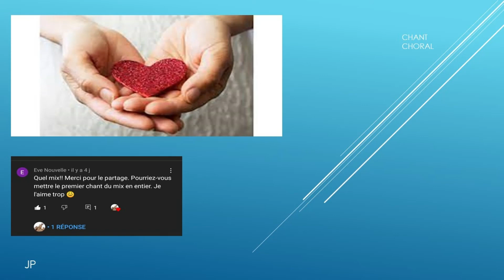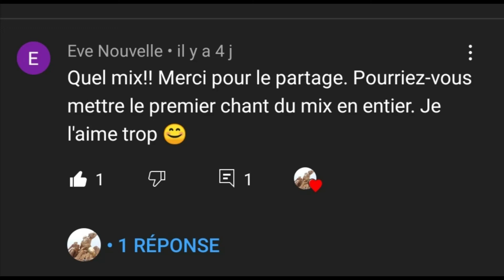Chant religieux : Na l'autel fana Roog